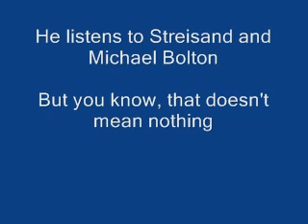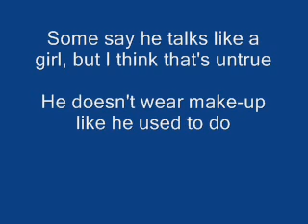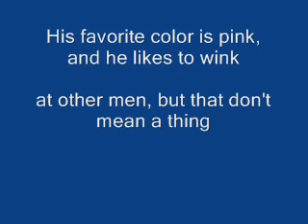SuperSneed the Happy Hetero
This is my crappy entrance music for my wrestler in my backyard wrestling federation.  The point of my wrestling character is to act slightly feminine yet swear up and down he is nothing more than a Happy Hetero... Anyways, this was recorded into a crappy mini recorder and a brand new version of the song will be NEW AND IMPROVED once I wrestle that crazy lunatic Bill (song may even include a full orchestra)